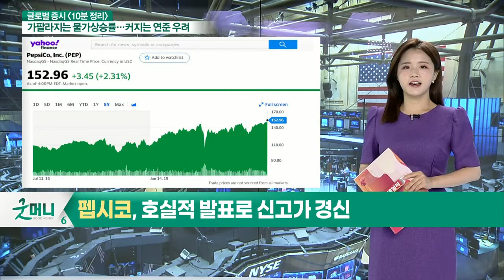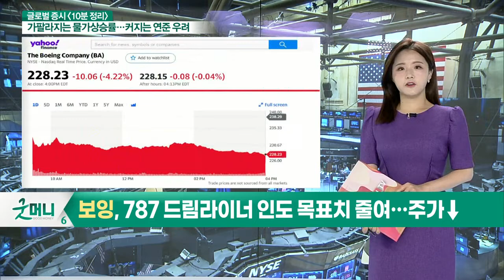마시멜로코코아 대표社 '콘아그라브랜즈', 연간 가이던스 하향 / 골드만삭스, IB 수익증가로 어닝서프라이즈 기록_글로벌 마감 증시 (20210714)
- 마시멜로코코아 대표社 '콘아그라브랜즈', 연간 가이던스 하향
- 골드만삭스, IB 수익증가로 어닝서프라이즈 기록
- 펩시코, 호실적 발표로 신고가 경신
- 보잉, 787 드림라이너 인도 목표치 줄여… 주가↓
- 퍼스트솔라 투자의견 하향조정… 주가↓
- 일렉트로닉 아츠, 투자의견 상향조정… "실적 좋을 것"